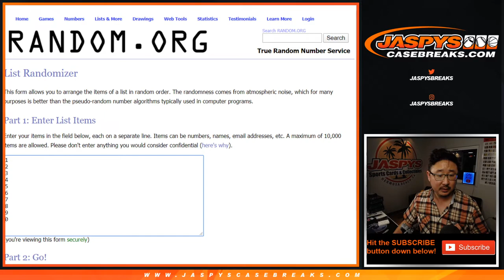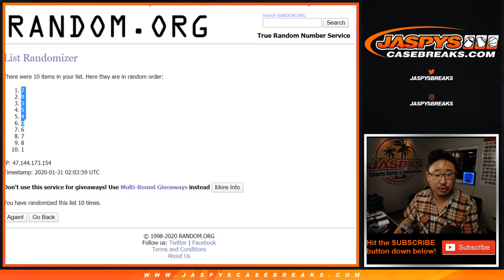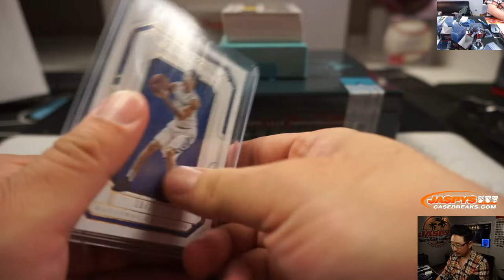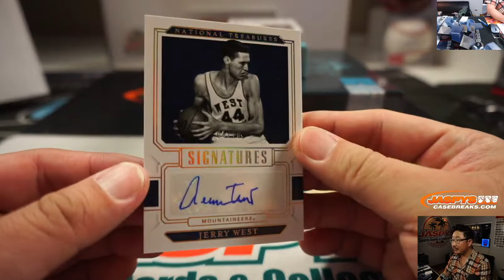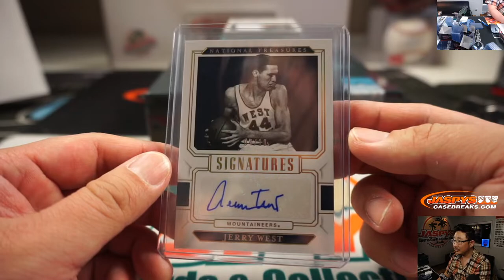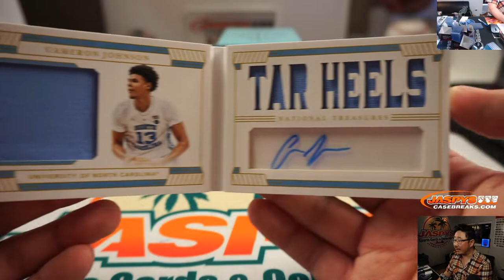Th, 01.30.20 || 1Box RNB #26 || 2019-20 Panini National Treasures Collegiate Basketball (NBA)